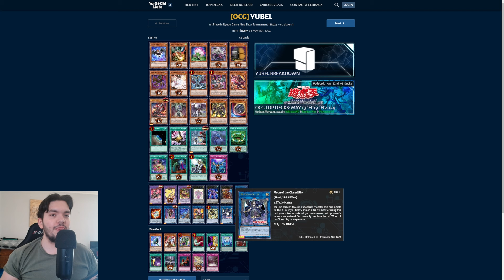WE MIGHT NOT PLAY THE SUMMON SORCERESS AT ALL.. [Yu-Gi-Oh!]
im hyped!!

0:00 Video introductrion
0:29 Moon of the closed sky.
0:46 Closed sky combo (1 Dark beckoning beast + 2 blank cards)
4:18 Little talk about the OCG + Summon sorceress
5:18 A LOT to do for us.. + Video outro!